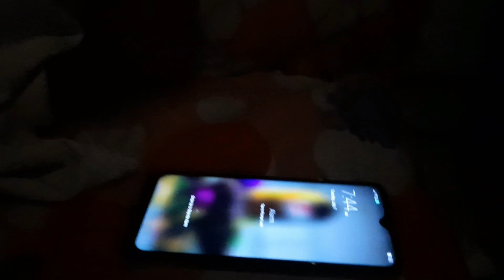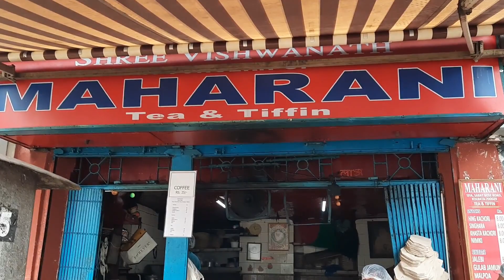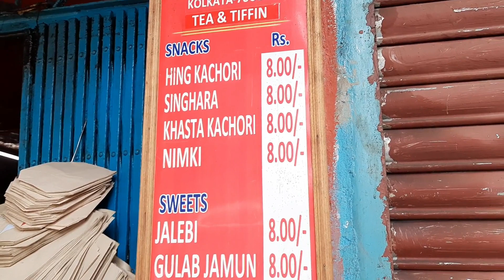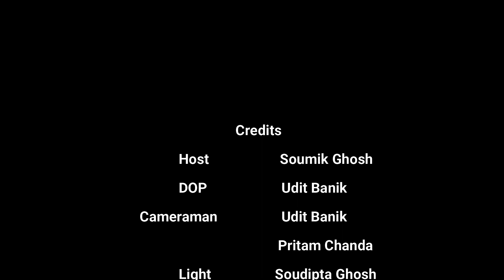Breakfast Special Hing Kochuri || হিং কচুরি || Maharani Best Hing Kochuri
|| KOLKATAR PETUK||

Famous Hing Kochuri || হিং কচুরি || Maharani Best Hing Kochuri || Best Street Food of Kolkata ||

Shop Name : Maharani Tea & Tiffin
Address : 174, Sarat Bose Rd, Lake Market, Kalighat, Kolkata, West Bengal 700029